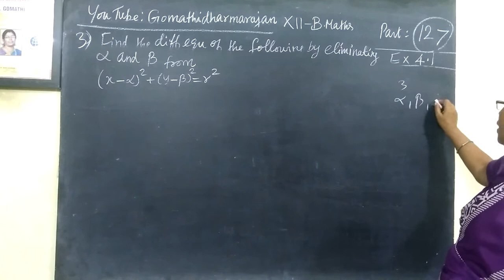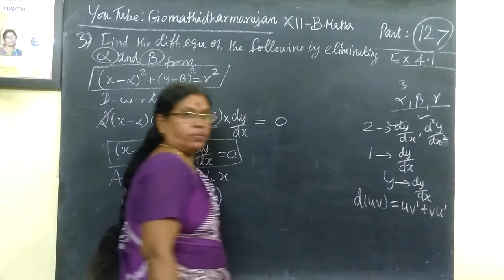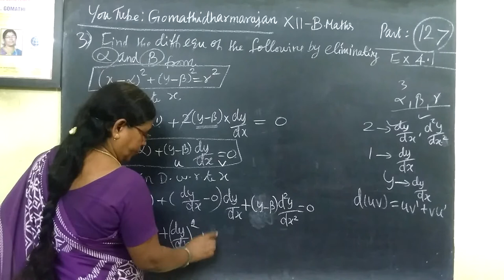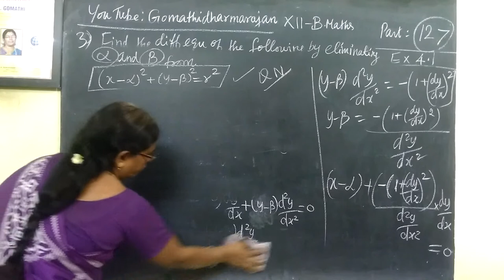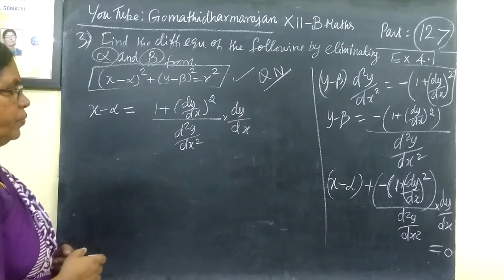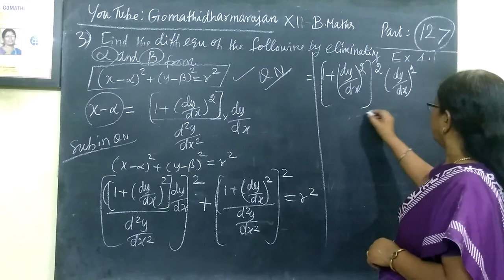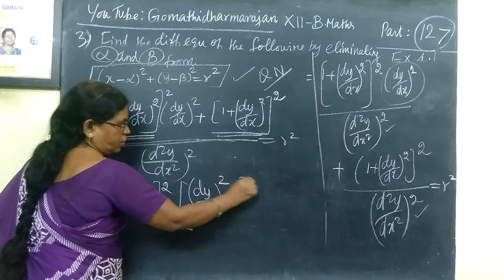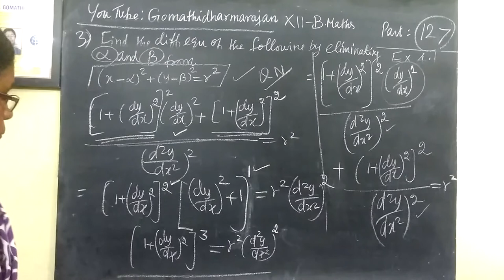12th B Maths[Part-127] Ex-4.1-3 Diff equn Gomathidharmarajan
12th B Maths[Part-127] Ex-4.1-3 Diff equn Gomathidharmarajan